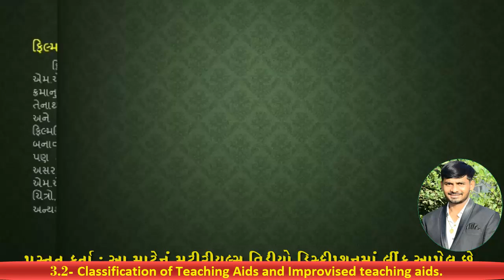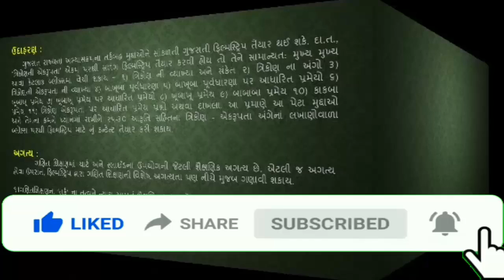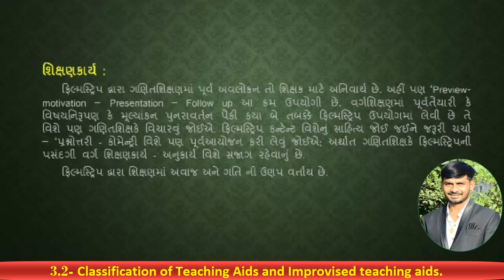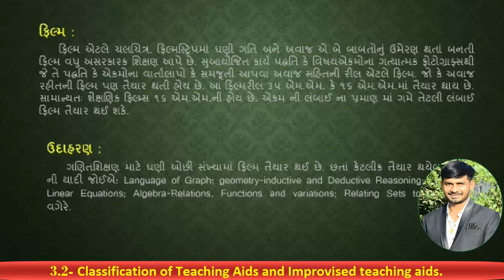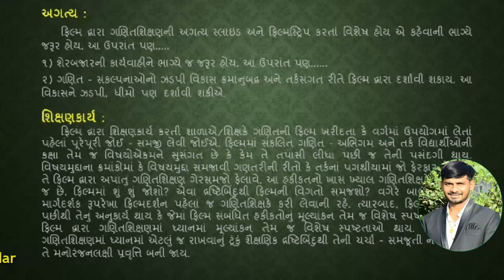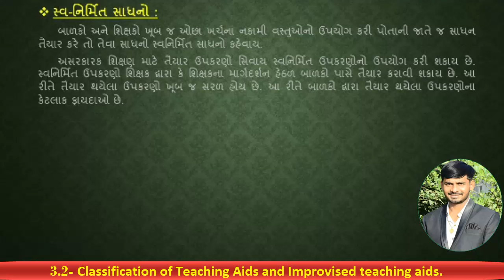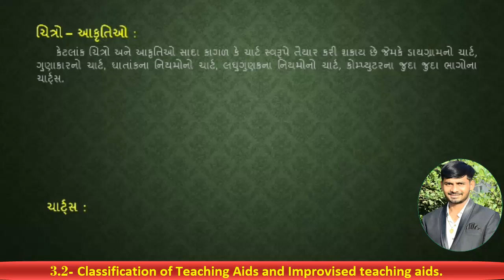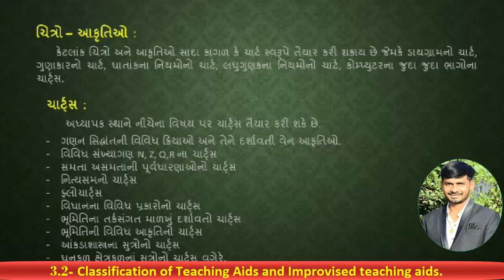B.Ed.-Sem-2, Pedagogy of Mathematics, Unit-3-3.2 Classification of Teaching Aids Video-8